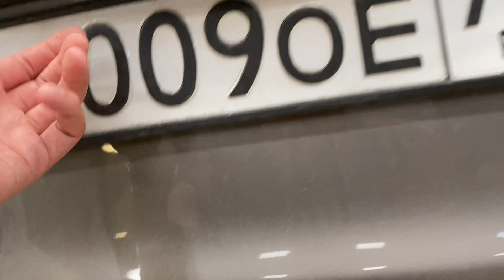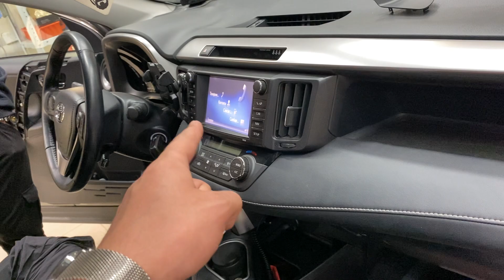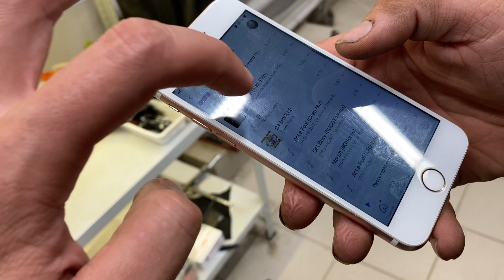Автозвук SQ в Toyota RAV-4. Аудиосистема за 100000 рублей